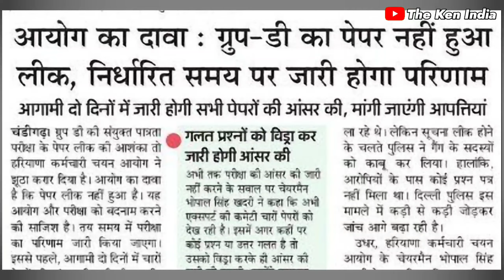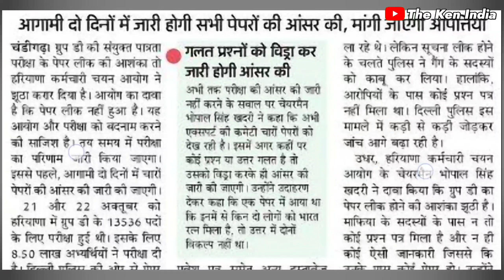Hssc New Update : नवंबर में रिज़ल्ट घोषित होगा | हरियाणा ग्रुप डी का पेपर लीक फैलाई अफ़वाह।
haryana group d paper
solution
haryana group d salary

haryana group d paper solution
haryana group d reasoning
question answer
haryana group d official answer key
list

haryana group d official answer ki K kab aaegi